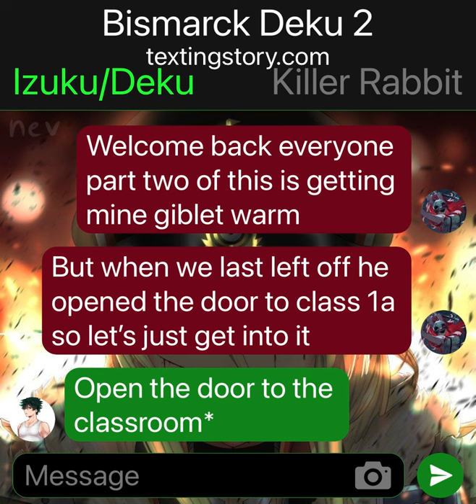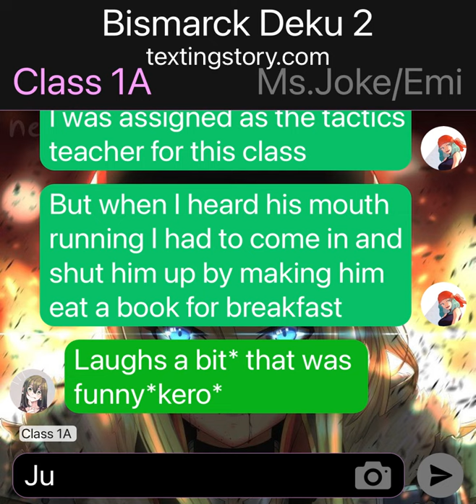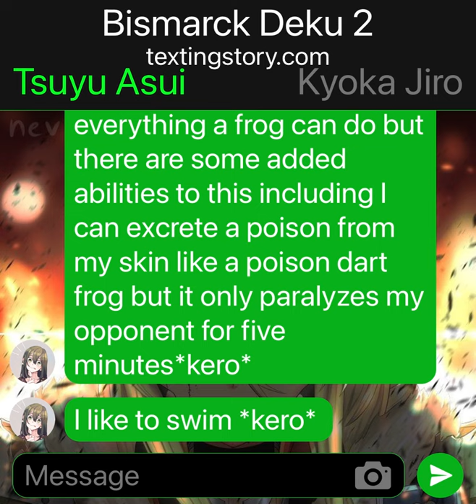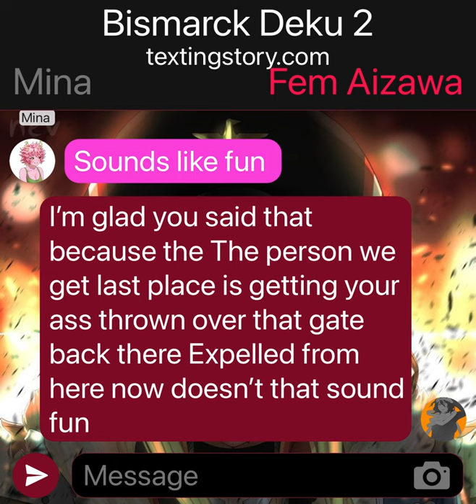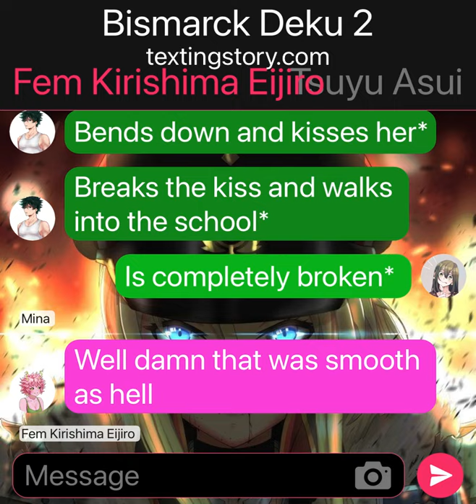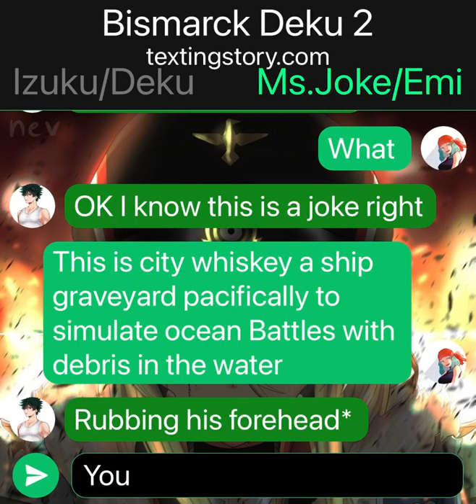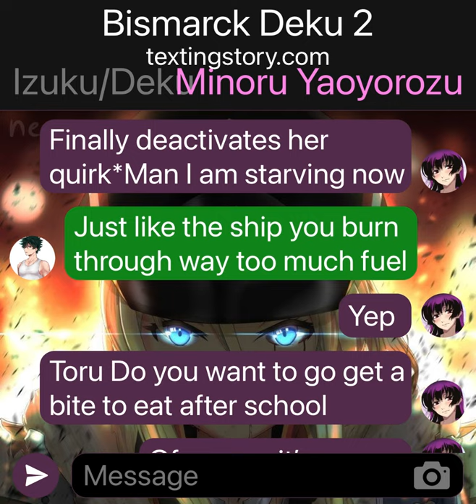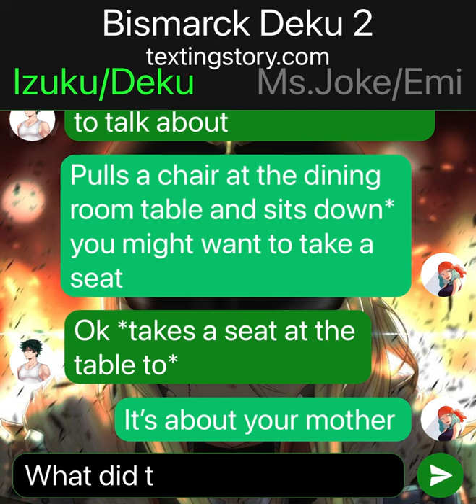Bismarck Deku 2